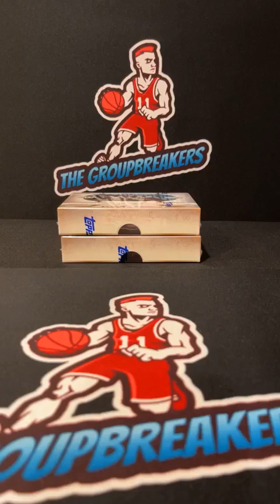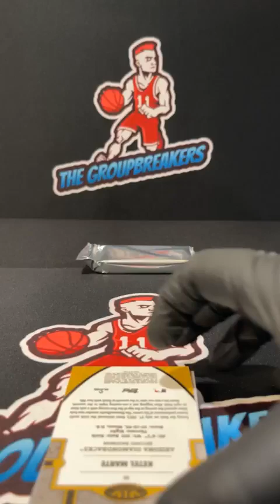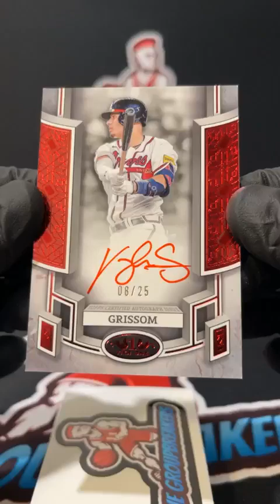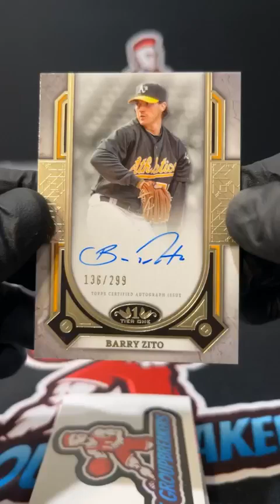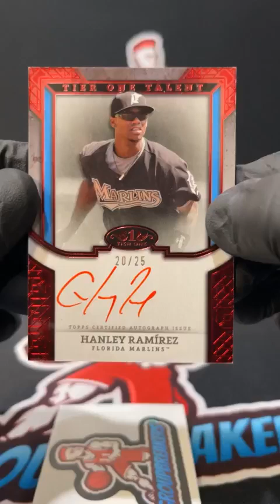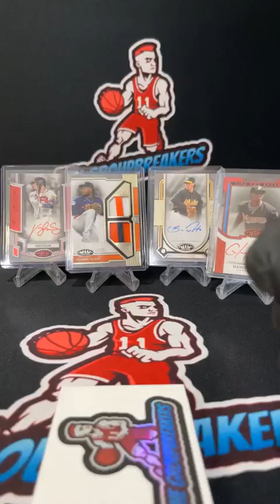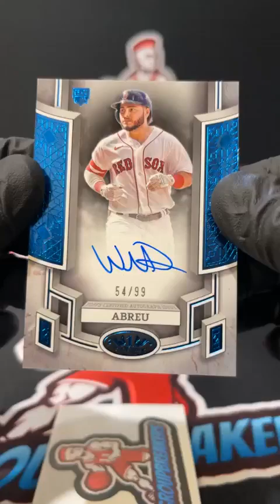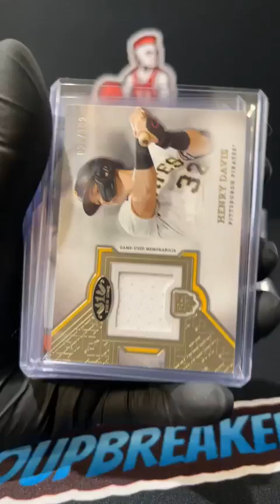BREAK #3590 - 2024 Topps Tier One Baseball 2-Hobby Box Pick Your Team Break #3590 - July 16t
TEAMS:
Andrew Wehri Minnesota Twins
Bobby Edwards Washington Nationals
Brandon Scott Texas Rangers
Collin Johanneson Chicago Cubs
Dylan Dikeman Colorado Rockies
Ian Chick Oakland Athletics
Jason Lowery New York Yankees
Jason Sharp Cincinnati Reds
Jeff Copeland Philadelphia Phillies
Jeff Pietz San Diego Padres
Joe Long Chicago White Sox
Joe Long Milwaukee Brewers
Joe McMurray Pittsburgh Pirates
Kevin Buening Kansas City Royals
Kevin Buening St. Louis Cardinals
Mike Cox Tampa Bay Rays
Ryan Keiper Seattle Mariners
Ryan Wilkerson Baltimore Orioles
Scott Lenahan Detroit Tigers
Steve Hamner Toronto Blue Jays
Steve Hamner Cleveland Guardians
Steve Hamner Miami Marlins
Steven England San Francisco Giants
Terry Short III Los Angeles Dodgers
Todd Messer New York Mets
Tom Morton Houston Astros
Wayne Crisco Boston Red Sox
Wayne Crisco Arizona Diamondbacks
Wayne Crisco Atlanta Braves
Wayne Crisco Los Angeles Angels